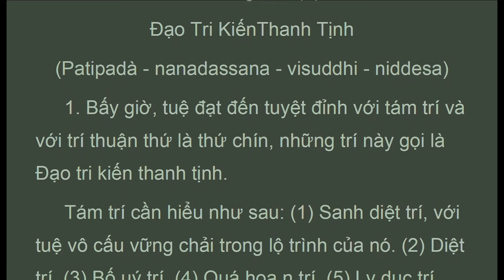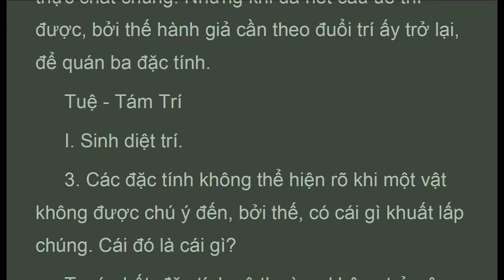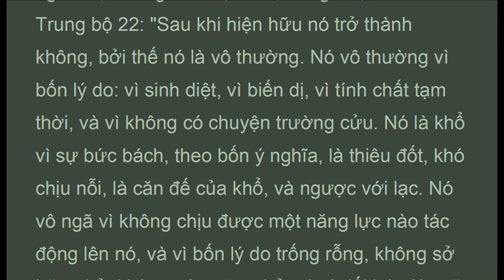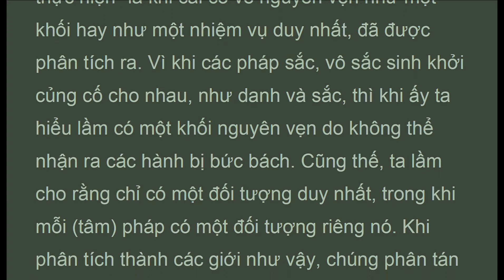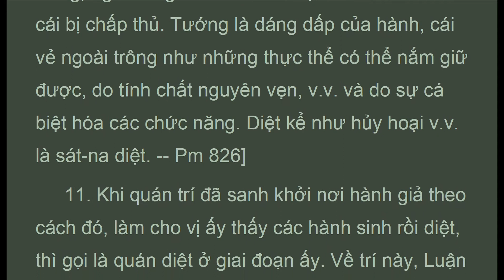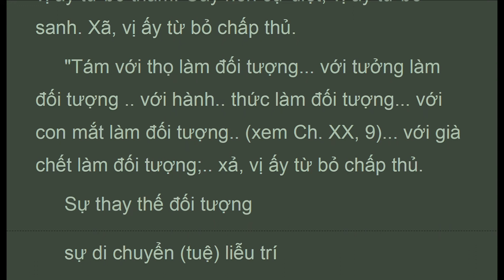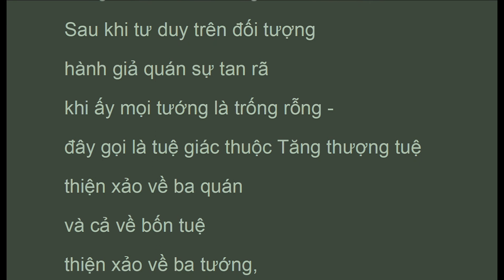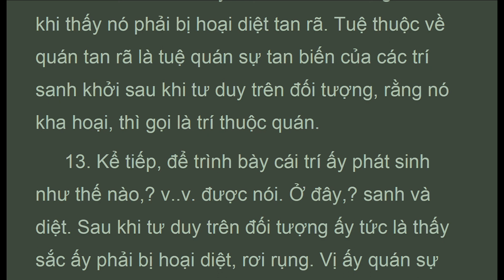TTDy_21A_US, KNOWLEDGE AND VISION,1/10, Naoamoli, The Path of purification, (Feb 2021)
c21_01-12. . . .  "Đoạn 1. Bấy giờ, tuệ đạt đến tuyệt đỉnh với tám trí và với trí thuận thứ là thứ chín, những trí này gọi là Đạo tri kiến thanh tịnh.
 Tám trí cần hiểu như sau: Sanh diệt trí, với tuệ vô cấu vững chải trong lộ trình của nó. Diệt trí, Bố uý trí, Quá hoạn trí, Ly dục trí, Dục thoát trí, Tư duy trí, Hành xả trí.
 Sinh diệt trí đã quen thuộc, cần được hiểu là thuộc tuệ liêu trí kể như từ bỏ. Sự quán các hành hoại diệt gọi là quán Diệt. Người thấy mọi sự đúng bản chất chúng là hoại diệt thì khủng khiếp, nên gọi Bố uý trí. Cái trí nắm lấy tướng đáng sợ ấy của các hành khi chúng xuất hiện, gọi là Quá hoạn trí. Người muốn giải thoát trạng thái ấy về phương diện trí gọi là Dục thoát trí. Trí sanh khởi dưới hình thái tư duy lại gọi là Tư duy trí. Trí sanh khởi kể như sự ngắm nhìn các hành với thái độ xả, gọi là Hành xả trí Pm. 822 3
 Trí phù hợp với chân lý kế như thứ chín là Thuận thứ trí.
 Như vậy, một người muốn kiện toàn trí này cần phải xem lại các loại trí này như công việc của mình, bắt đầu bằng sanh diệt trí loại trừ các ấu uế.
 Đoạn 2. Nhưng tại sao hành giả lại còn phải theo đuổi trí diệt sinh? Là để quán ba đặc tính. Trí sinh diệt đã được đề cập ở trước, vì vô năng do 10 cấu uế, nên không thể quán ba đặc tính đúng như thực chất chúng. Nhưng khi đã hết cấu uế thì được, bởi thế hành giả cần theo đuổi trí ấy trở lại, để quán ba đặc tính.
 Tuệ Tám Trí
 I. Sinh diệt trí..."

Phần Thứ Ba:  Tuệ
Chương XXI : Ðạo Tri KiếnThanh Tịnh

1. Thanh Tinh Dao (Oct 2019) Chữ Đọc
2. The Path of Purification (Oct 2019) Audio Text
3. Kinh Vien Giac (Oct 2019) Chữ Đọc
4.Sutra of Complete Enlightenment (Oct 2019) Audio Text
5. Kinh Lang Nghiem (Oct 2019)
6. Kinh Duy Ma Cat (Oct 2019) Chữ Đọc
7. Shurangama Sutra (Oct 2019) Audio Text
8. Vimalakirti Nirdesa Sutra (Oct 2019) Audio Text
. and more

1. Samyutta Nikaya 1 --- 5 (Apr 2020)
2. Kinh Tuong Ung 1 --- 5 (Apr 2020)
3. Đại Bát Niết Bàn (May 2020)
4. Nirvana Sutra  (May 2020)
5. Trường Bộ Kinh (July 2020)
6. Digha Nikaya (July 2020)
... and more